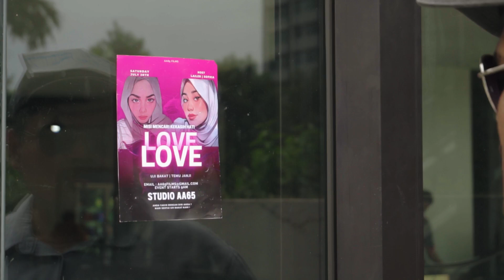[MPT] KAHWIN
Ini merupakan tugasan untuk subjek 'Media Production Techniques', Semester 5, Diploma in Creative Digital Media Production.